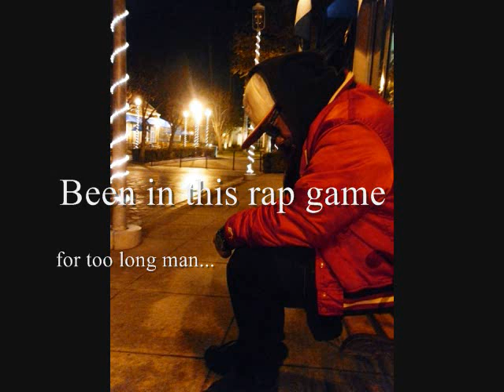"Do Tell" By: LiFeStyLe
LoCALI™ Clothing & Entertainment